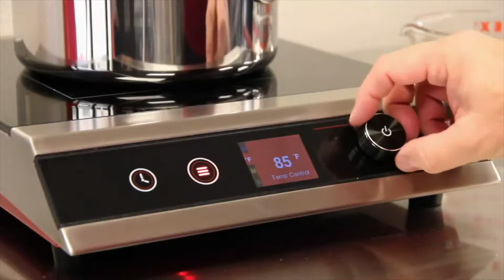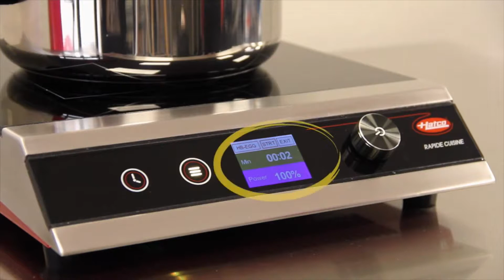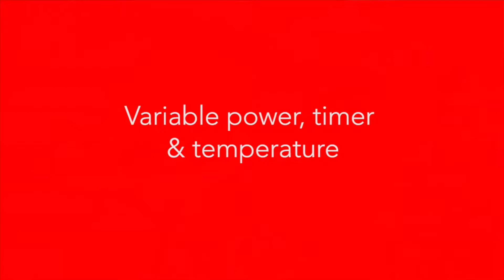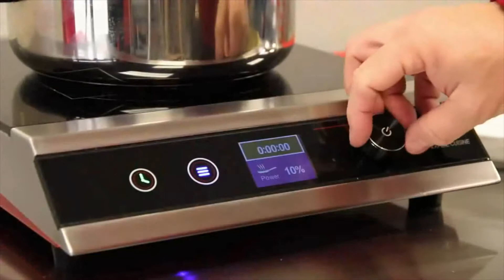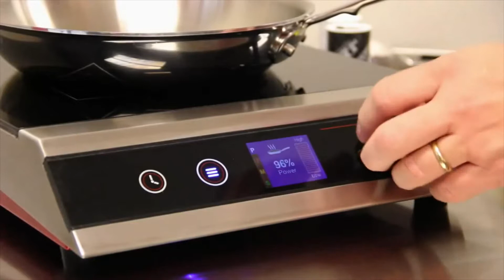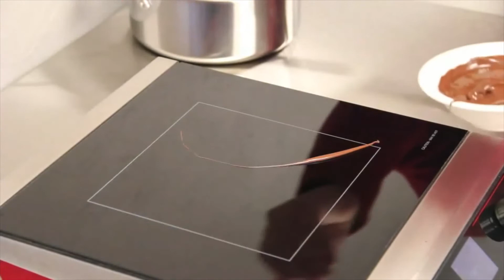Hatco® Corporation Rapide Cuisine® Induction Range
Introduction to the induction range burner